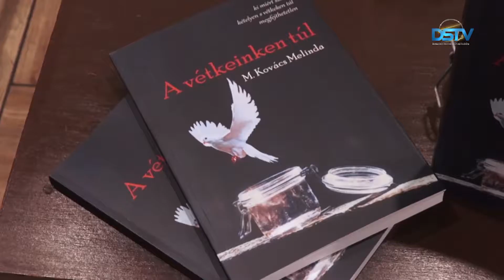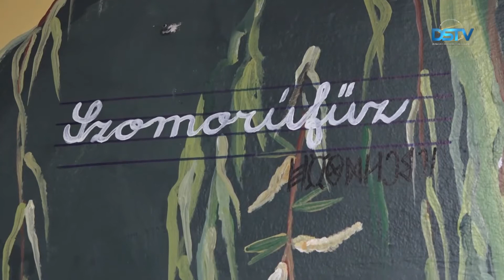Nosztalgiát ébreszt az egy évvel ezelőtti változatos kulturális élet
Egy éve ilyenkor című sorozatunkban 2020 februárjának első műsorára tekintünk vissza. Az akkori eseményeket szemlélve feltűnik, hogy több kulturális esemény – könyvbemutató, bál, koncert – is volt azokban a napokban. Ez akkoriban még természetesnek tűnt, a jelenlegi helyzetben viszont már szinte nosztalgiát ébreszt az egy évvel ezelőtti változatos kulturális élet iránt.